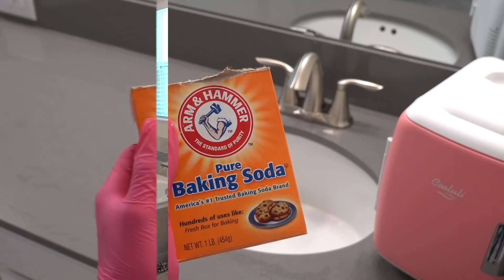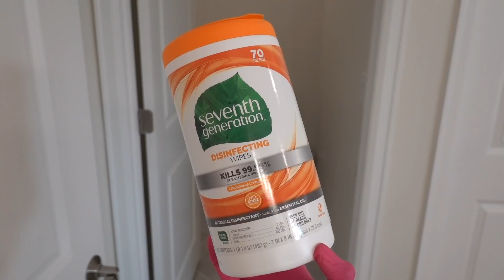ALL DAY CLEAN WITH ME!! // CLEANING MOTIVATION 2021//Jessica Tull clean with me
Jess

***MUSIC CREDIT***